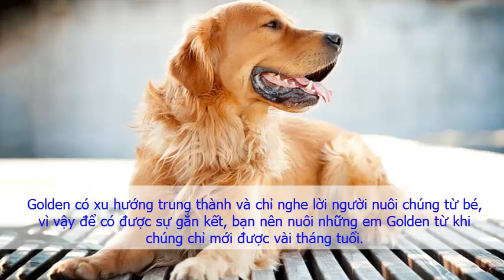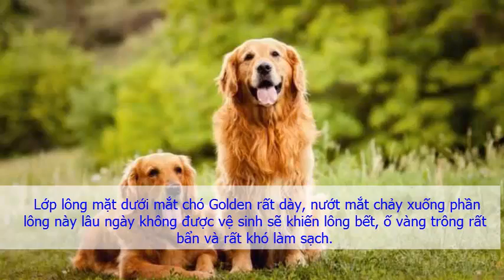Giống chó Golden Retriever thuần chủng Cách nuôi chó Golden ở Việt Nam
Giống chó Golden Retriever (hay Golden) đang rất được ưa chuộng tại Việt Nam do những phẩm chất của giống chó này khiến chúng trở thành người bạn đồng hành đáng tin cậy bậc nhất trong thế giới loài chó. Chúng thông minh, nhanh nhẹn, dễ huấn luyện, rất điềm tĩnh, hiền lành và tình cảm dù mang trong mình dòng máu của giống chó săn thượng hạng. Vậy mua chó Golden giá bao nhiêu ở Việt Nam? Bài viết này sẽ chia sẻ giá chó Golden thuần chủng hiện nay và các cửa hàng, trại chó mua bán chó Golden ở Hà Nội và TPHCM giá rẻ, uy tín.